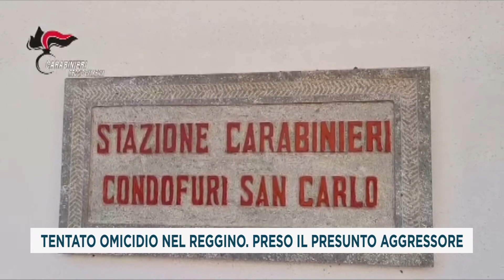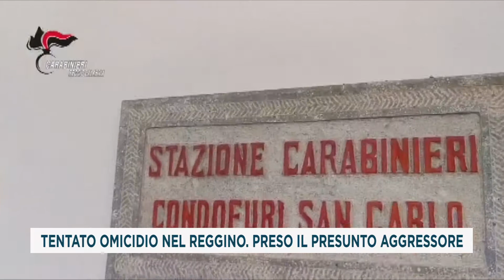TENTATO OMICIDIO NEL REGGINO PRESO IL PRESUNTO AGGRESSORE